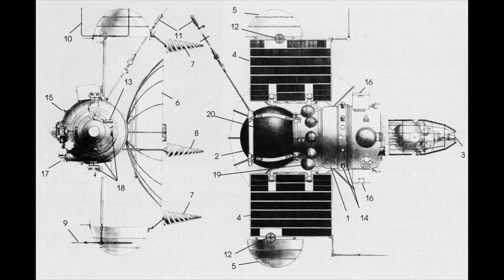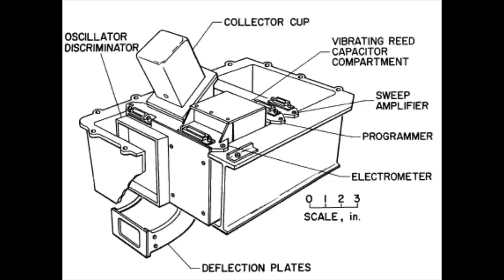Exploración espacial de Venus - 1961-1962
Exploración espacial Soviética y norteamericana de Venus de 1961 al primer sobrevuelo exitoso en 1962.